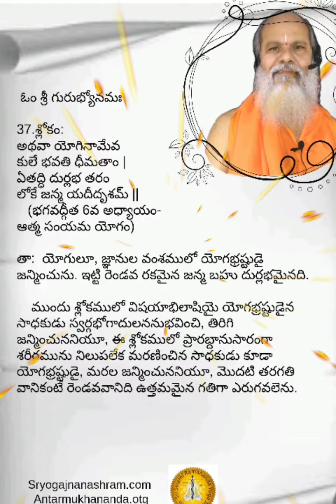37. SLOKAM compiled by Swamy Antarmukhananda